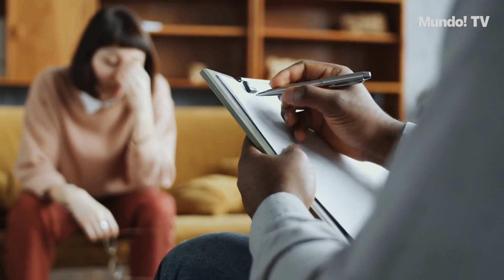La moda como terapia para trastornos alimenticios: una tendencia que salva vidas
¡Bienvenidos a un video inspirador y transformador! 🌟👗 En esta ocasión, exploramos "La moda como terapia para trastornos alimenticios: una tendencia que salva vidas". Descubre cómo la moda va más allá del estilo y se convierte en una herramienta poderosa para la recuperación y el empoderamiento personal. Escucha testimonios conmovedores de personas que han encontrado en la moda una vía para sanar y recuperar su autoestima. Aprenderás cómo el diseño y la expresión personal pueden convertirse en aliados en la lucha contra los trastornos alimenticios. 💖✨